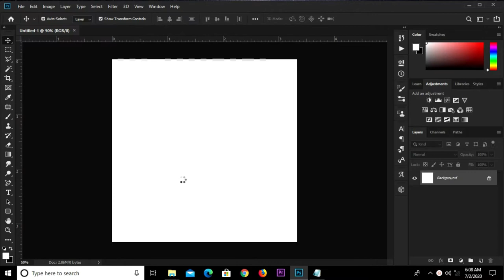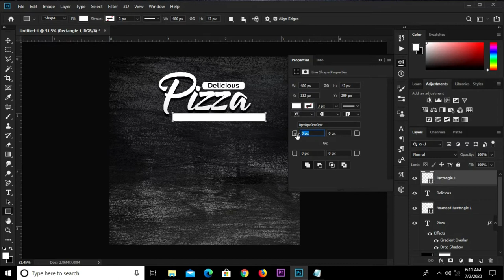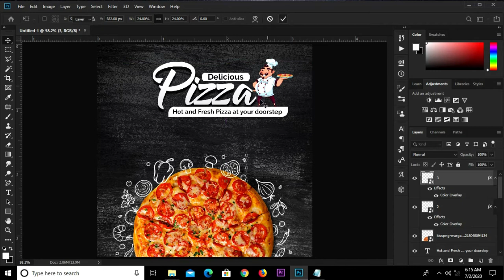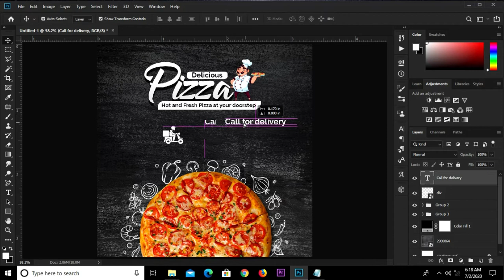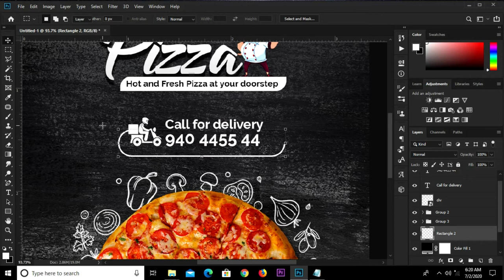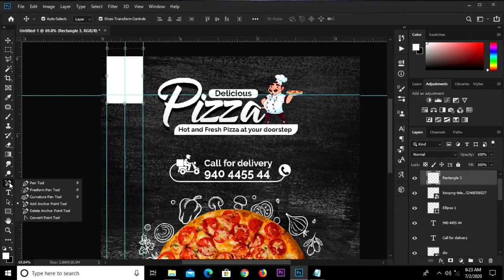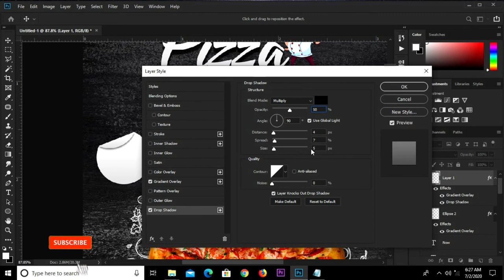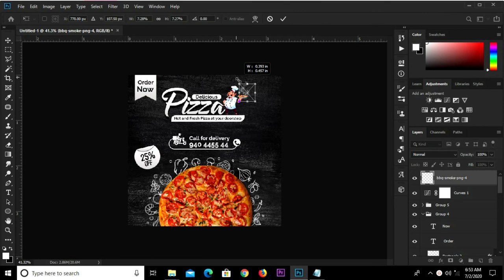How to Create an Instagram Post Design-Social Media Banner for Pizza | Photoshop Tutorials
In this Photoshop Tutorial, I am going to show you how to  create an Instagram Post Design-Social Media Banner for Pizza

Stay Blessed